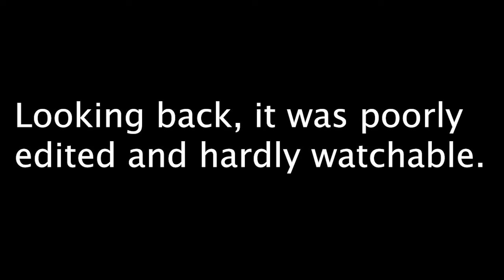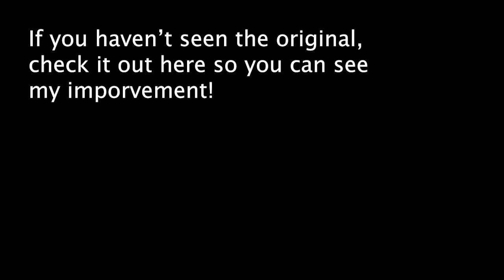Storytime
re-upload of a video I made in eigth grade. I put several hours into condensing this video, fixing the audio, censoring it so that it's more family friendly. Overall just making it so it's more watchable. It's sort of a test to see how much my editing and general video making skills have improved since 2017. This was originally edited on iMovie, this time around I used Premiere Pro.